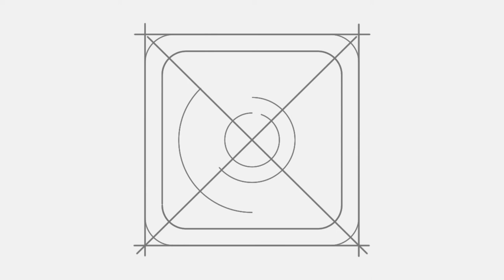Dress up your wine bottle at the Christmas table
Christmas sweater, scarf, and beanie.